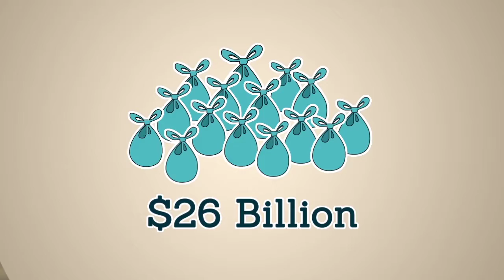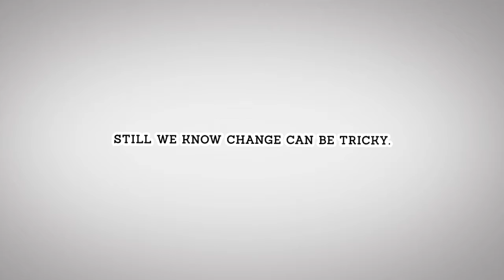Centering HealthCare Innovation Cut Out Animation